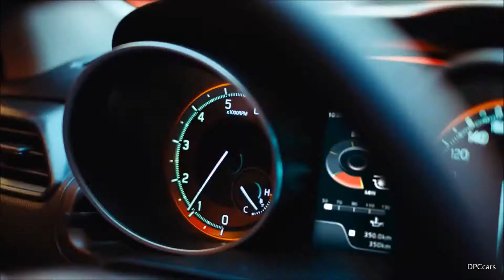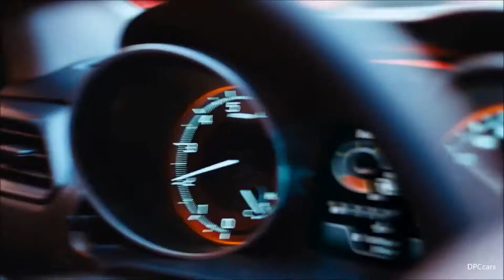2018 Suzuki Swift Sport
The all-new Swift Sport had its global premiere at the Frankfurt Motor Show today. The third-generation Swift Sport features a lower, wider stance, more aggressive styling, and a torque-to-weight ratio that propels the Swift Sport into genuine hot hatch territory. “We know that our customers value a dynamic driving experience above everything else,” says Swift Sport chief engineer Masao Kobori, “so we’ve made the new Swift Sport lighter, faster and more stimulating in every way.”

With a 1.4 BOOSTERJET engine producing 230N⋅m of torque, and a total kerb weight that is 80kg less than its predecessor, the lighter and quicker Swift Sport has evolved into a genuine hot hatch that makes exhilarating sports driving a reality.

1.4 BOOSTERJET Engine

The 1.4 BOOSTERJET petrol engine delivers high power with good fuel economy. The new turbocharger helps the engine produce impressive torque from low in the rev range, while the small displacement and direct fuel injection system optimises fuel consumption.

The direct fuel injection system features seven-hole injector nozzles, enabling increased fuel pressure and highly atomised fuel injection, resulting in higher engine output and a cleaner exhaust.

The turbocharger system is equipped with normally-closed wastegate valve control, which defaults to the closed position to provide excellent response in normal driving, and opens to minimise fuel consumption when cruising.